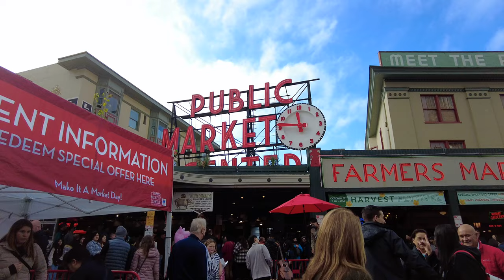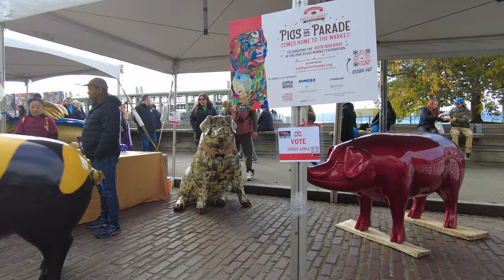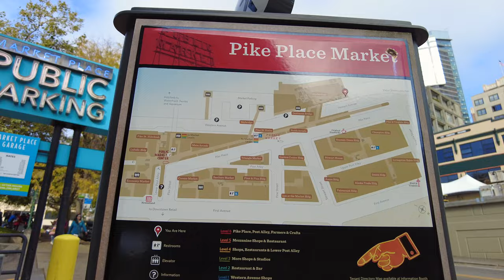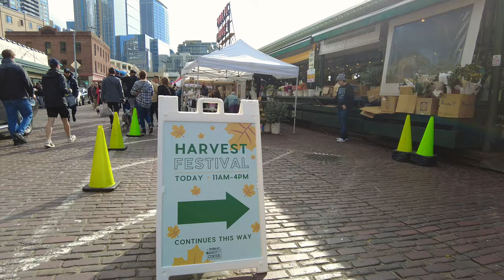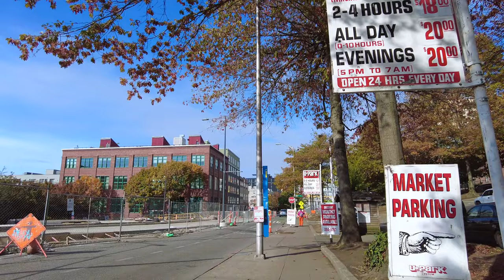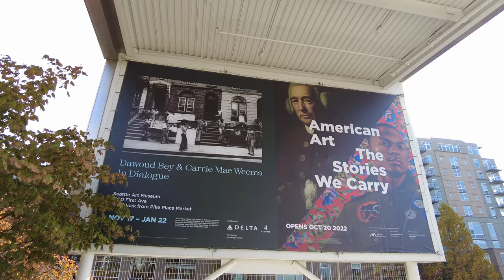Harvest Fest at Pike Place Market + Belltown to Waterfront via Western Ave | 4K Seattle Walking Tour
Come check out the annual Harvest Fest at Pike Place Market 🎃 Then we're exploring the Belltown neighborhood via Western Ave and Olympic Sculpture Park before ending at the waterfront.

TIME STAMPS:
00:00 - Harvest Fest at Pike Place Market
21:47 - Belltown
35:41 - Olympic Sculpture Park
50:00 - Waterfront

Attractions: Pike Place Market, the first Starbucks, Beecher's Handmade Cheese, Piroshky Piroshky, Elliott Bay, Seattle Ferries, Victor Steinbrueck Park, Post Alley, Olympic Sculpture Park, Elliott Bay Trail, Father & Son Fountain, Waterfront

If you enjoyed this video, I’d so appreciate it if you gave it a thumbs up so it can spread to more people!

Hello! I’m Sammy, a Wisconsinite-Turned-New-Yorker-Turned-Seattlite. I’m on a mission to go on a walk every day and record some of what I see for all of you. I love traveling and exploring new places, whether that’s in my own city or somewhere that requires a passport to get to. My channel focuses on POV walking videos, all shot in 4K at 40 or 60fps. Thanks for walking with me!

R E F E R R A L  C O D E S 🙌🏻